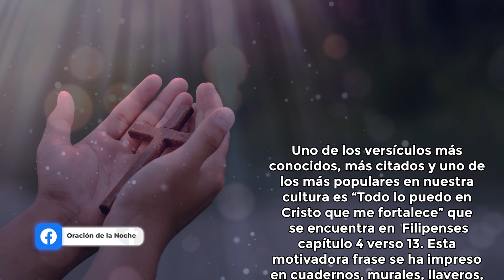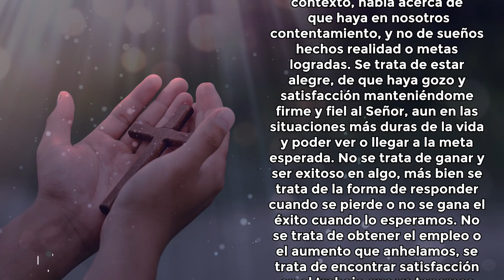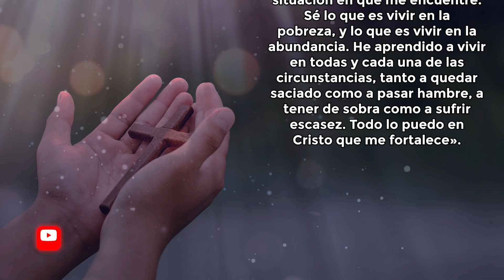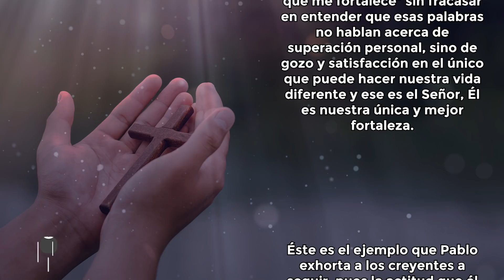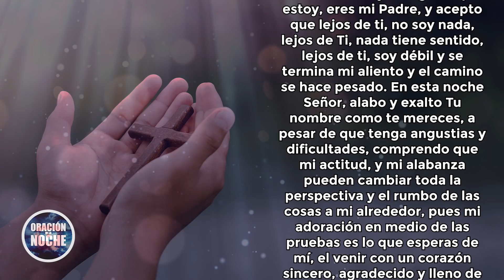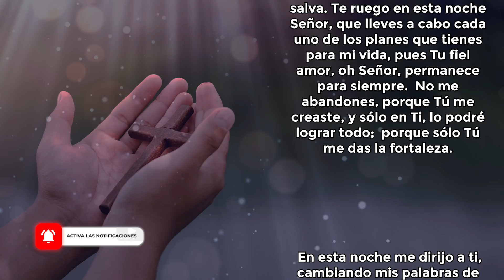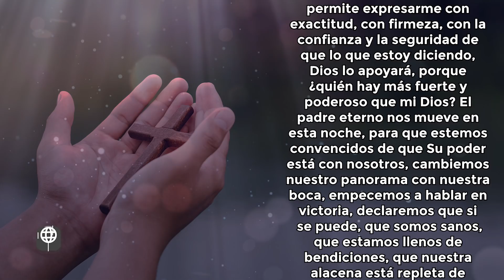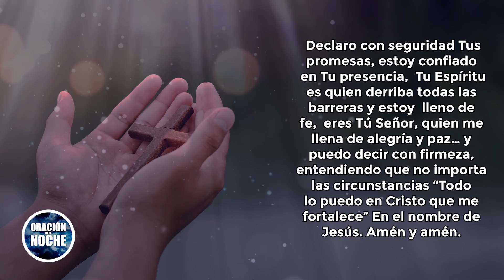ORACIÓN DE LA NOCHE 🌜 "TODO LO PUEDO EN CRISTO QUE ME FORTALECE" 🙌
Toda la música usados en este vídeo están licenciados con: Envato Elements: vídeos, música, fotos y gráficos de archivo ilimitados con el titulo: ODLN/YT/ Todo lo puedo en Cristo que me fortalece 04/09/2021